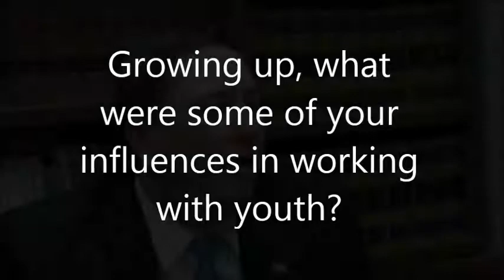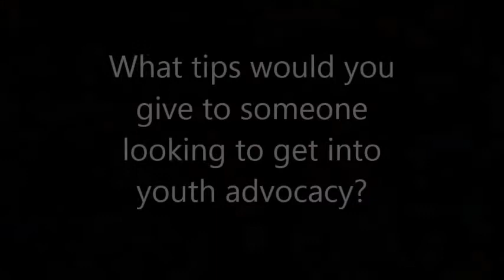Jeff Rezabek, 2013 Image of Hope Youth Advocacy Award Winner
Jeff Rezabek, the Image of Hope Youth Advocacy Awards 2013 Winner in the category for Juvenile Justice speaks about his role and life in youth advocacy.